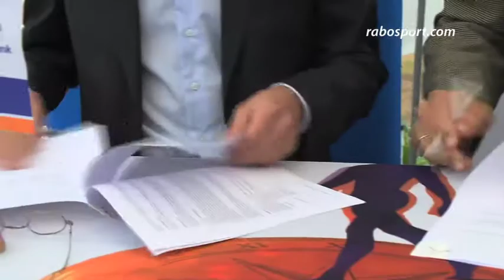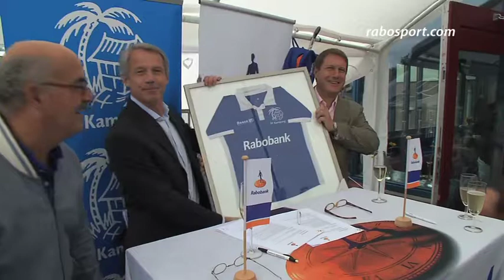Kampong en Rabobank, samen sterker!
Met een nieuw drie jarig contract wordt de bestaande samenwerking tussen de Rabobank en hockeyvereniging Kampong van reeds vijftien jaar met nog eens drie jaar verlengd.